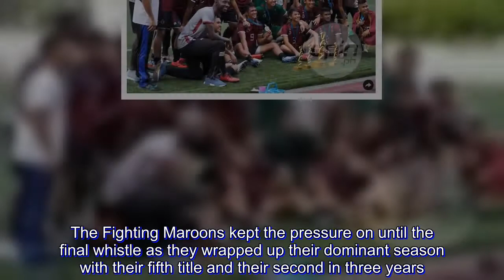Ian Clarino nets first-half goal as UP downs UST to clinch UAAP football title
UNIVERSITY of the Philippines reclaimed the throne in the UAAP football tournament after squeezing past a game University of Santo Tomas side, 1-0, on Thursday at the Rizal Memorial Stadium.

A spectacular goal from team skipper Ian Clarino in the 21st minute proved to be the difference for the Fighting Maroons.

JB Borlongan curled a free kick over a wall and Clarino sent the ball past tournament best ‘keeper Zaldy Abraham, who otherwise had another terrific game in between goal.

The Fighting Maroons pretty much controlled the whole match, forcing Abraham to save after save as Clarino, Borlongan and Kintaro Miyagi continued to run through the UST defense.

The Tigers had sparse chances of equalizing, their best coming late when Dexter Benecio nearly finished off a cross before being denied by UP’s Anton Yared.

The Fighting Maroons kept the pressure on until the final whistle as they wrapped up their dominant season with their fifth title and their second in three years.

Clarino was named the Most Valuable Player of the tournament while also bagging the best defender award. UP Fidel Tacardon was named the Rookie of the Year.

Ateneo goal machine Jarvey Gayoso was the best striker, La Salle’s Darius Diamante was named the best midfielder and the Green Booters received the fair play award.